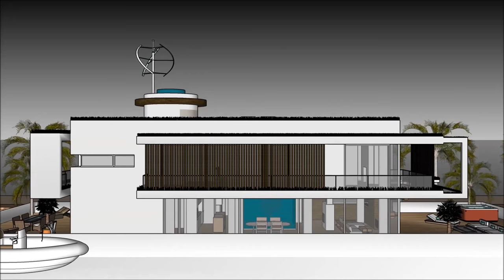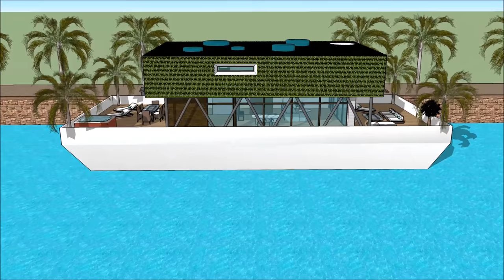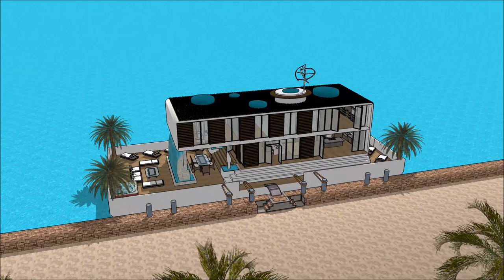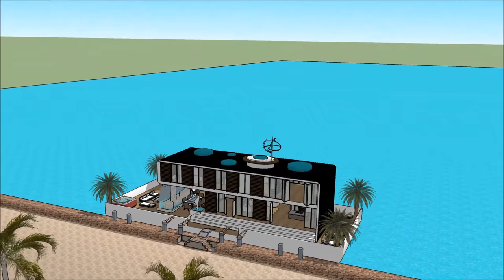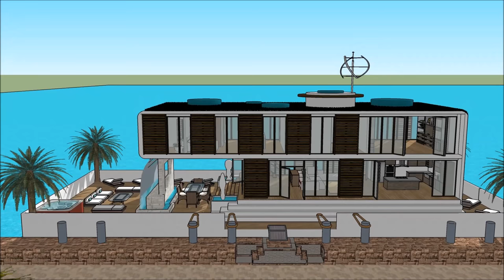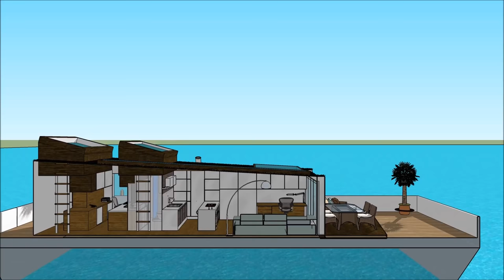أمستردام، إسراف، زائف، البيت، أهل القرية، أبحر بيخت، إلى داخل، هولندا أراب، أبوظبي، لندن نيويورك، ح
يتم إجراء أمستردام، إسراف، زائف، البيت، أهل القرية، أبحر بيخت، إلى داخل، هولندا  أراب، أبوظبي، لندن نيويورك، ح للحفاظ على نوعية الحياة

أمستردام، إسراف، زائف، البيت، أهل القرية، أبحر بيخت، إلى داخل، هولندا  أراب، أبوظبي، لندن نيويورك، ح يتضمن بارجة تصميم بارج جاهزة للمستخدم باهظة لاستئجار البارجة المركب

و
 أمستردام، إسراف، زائف، البيت، أهل القرية، أبحر بيخت، إلى داخل، هولندا  أراب، أبوظبي، لندن نيويورك، ح لديها ثلاثة خطط مستوى مع الطابق السفلي تحته، والتي تتكون من جميع المرافق اللازمة